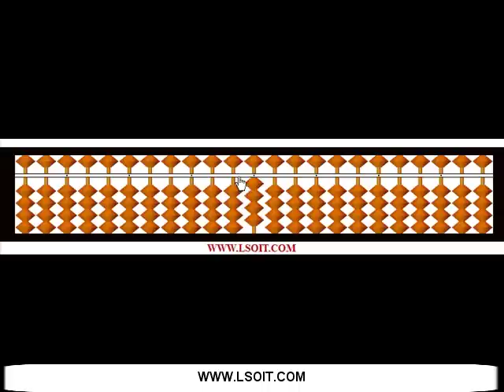Addition With Small Friends (How to Add 2 Using Formula) Abacus Video Tutorials in Hindi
Learn Abacus Video Tutorials hindi - Basic Sums of Big Friends Addition plus 2